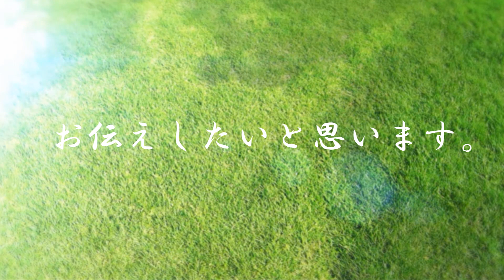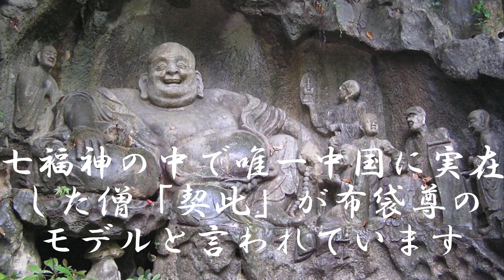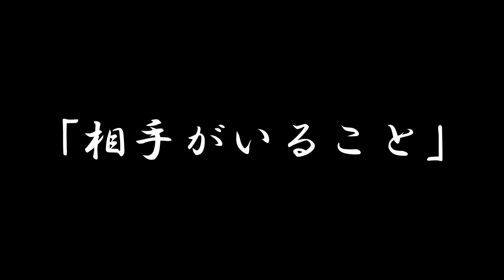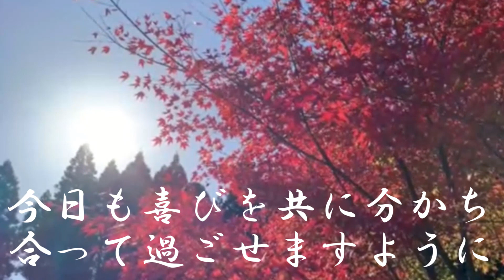【チャネリング】神様からのメッセージ：布袋・心の浄化をしてあなたの運気を上げます [38]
《目次》
0:00 オープニング
0:40 布袋のご紹介
2:01 １つ目のお言葉『自分への努力』
3:16 ２つ目のお言葉『相手がいること』
4:40 ３つ目のお言葉『新しい幕開け』

七福神の一柱【布袋】

◆【チャネリング】神様からのメッセージ：大黒天・心の浄化をしてあなたの運気を上げます 「42」